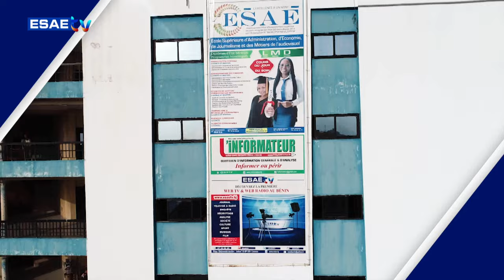PANEL DE DISCUSSION DU 10 OCTOBRE 2024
Vous suivez sur * ’’PANEL DE DISCUSSION’’* de ce JEUDI 10 OCTOBRE 2024

🌍🇧🇯 *PRÉSENTATION :Nansirine FATOUMBI*

🌍🇧🇯 *THÈME: MA MÈRE ME REFUSE D'ÉPOUSER LA FEMME QUE J'AIME : QUE FAIRE ?*

🌍🇧🇯 *LES INTERVENANTS*:

 *Khader ACHIROU*

*Carles KITOME*

*Jesugo GBENOU*

 *Quentin AMOUSSOU

👉👉 Cliquez sur le liens suivants